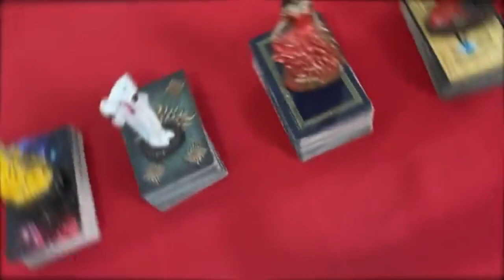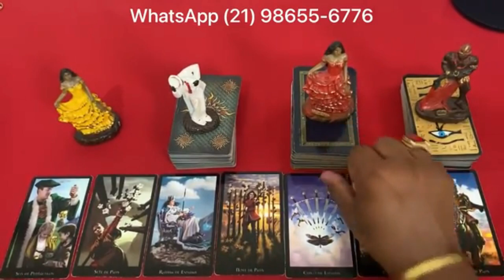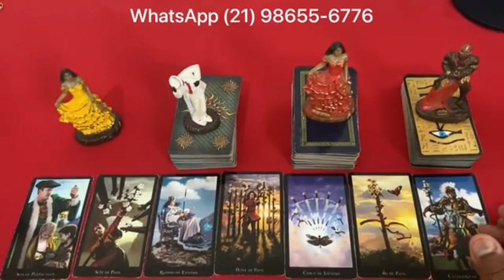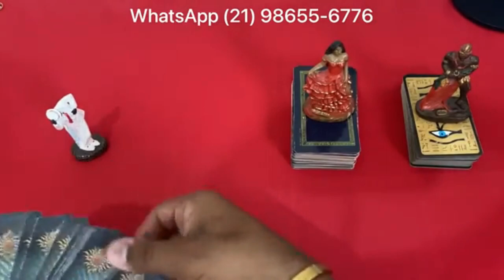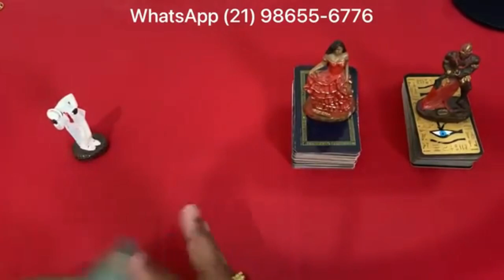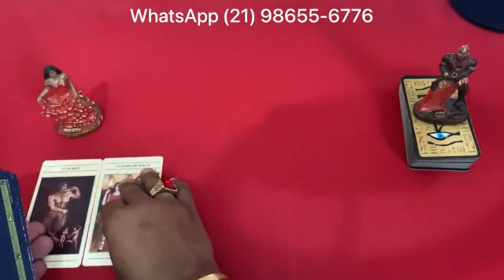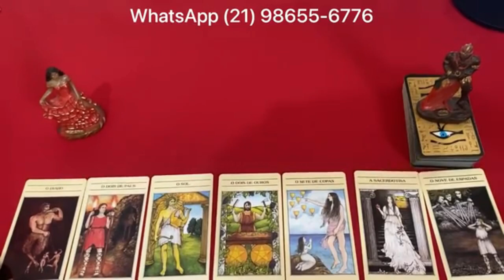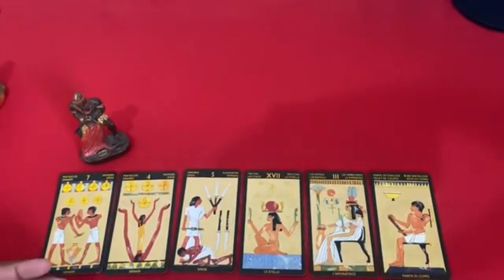REVELAÇÃO DO POVO DE RUA PARA SUA VIDA! ⚡️TAROT DO DIA RESPONDE! TAROT DE HOJE DO AMOR REVELA!